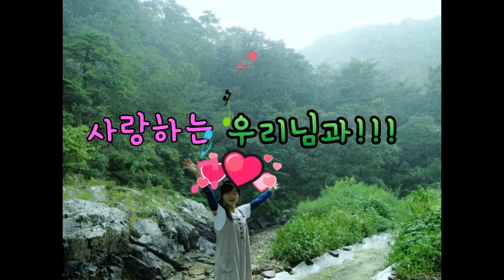산골오지 귀산촌 인동초 효능!!금은화!!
노루오이샌이 살고있는 어그레골 주민들은 요즘 인동초(금은화) 채취를 많이 하고 있네요!! 인동초의 효능과 복용 방법을 알아볼까요!!